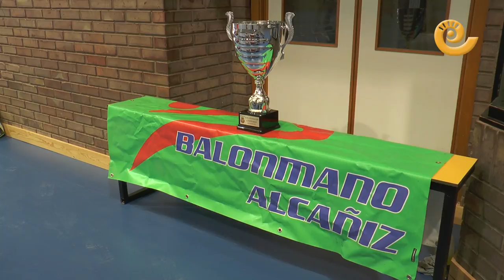I COPA FEDERACIÓN de Balonmano femenino en Alcañiz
El Pabellón municipal de Alcañiz acogió el pasado sábado 4 de septiembre de 2021 la primera Copa Federación de Balonmano femenino que disputaron los equipos de Schär Colores de Zaragoza y un combinado aragonés. El resultado final fue de 31 a 18 para el equipo de Zaragoza. Se pretende incentivar el balonmano femenino en Alcañiz y por eso el Club Balonmano de la ciudad se mostraba muy contentos con el evento.